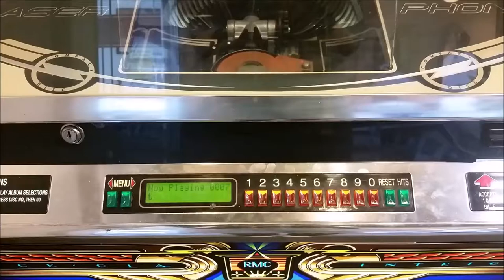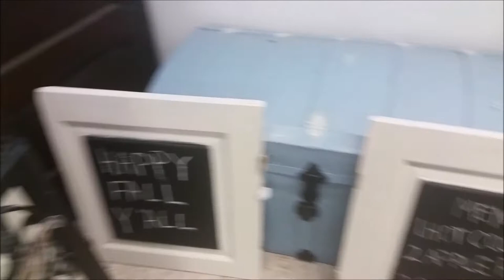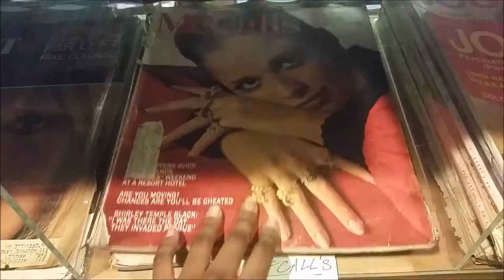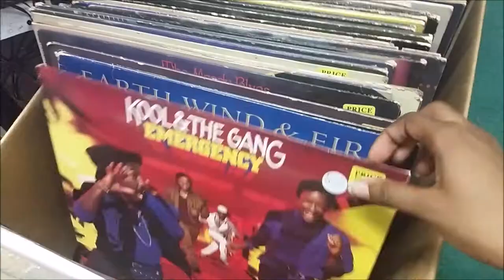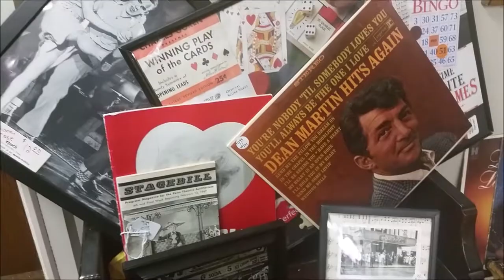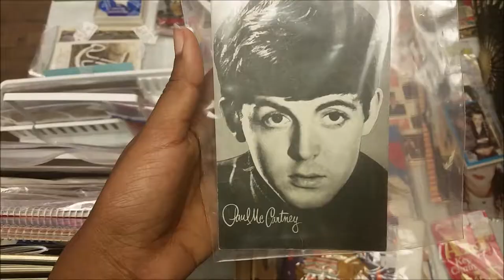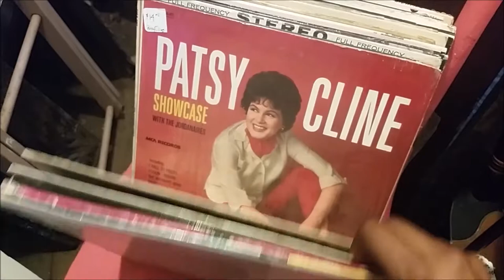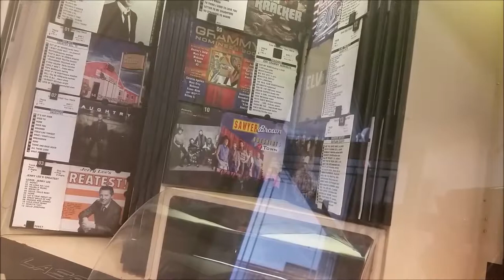Antique warehouse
antiques are timeless.